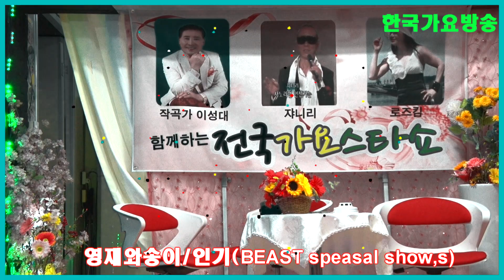가수영재와송이-잡아주세요,인생열차=케이블방송송출시스탬축하공연-한국가요방송총연합회